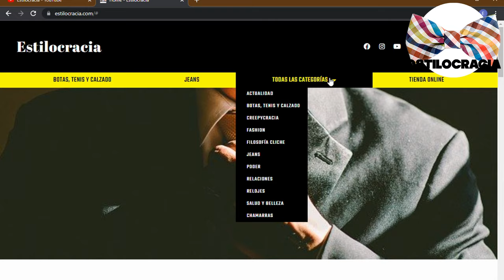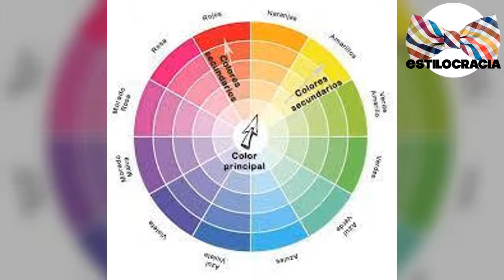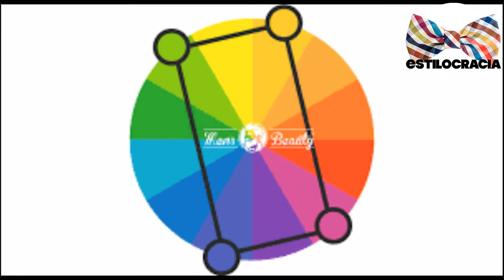TÉCNICAS infalibles PARA combinar COLORES 👕!!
🔥 COMBINA los COLORES con ESTILO haciendo ESTO 😉!!!

00:00 Inicio
01:20 Colores complementarios
01:58 La triada ideal
02:34 La apuesta segura
03:19 Tétrada experta

Visita nuestro sitio asociado de Amazon para productos de tu interés: